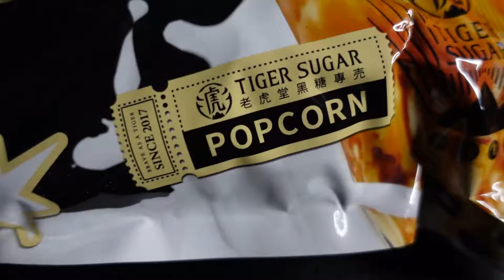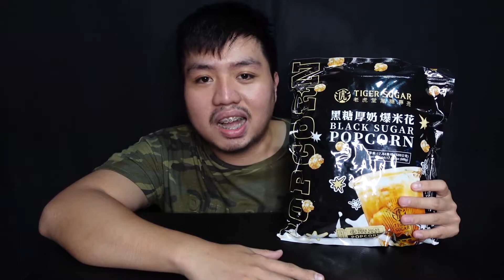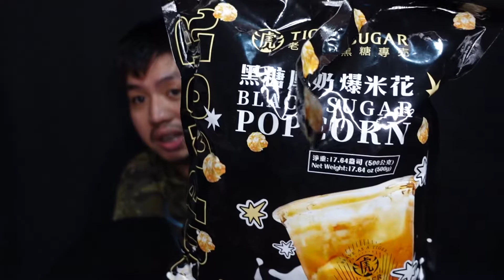Tiger Sugar's Black Sugar Popcorn Taste Test!! || TTT ep. 62